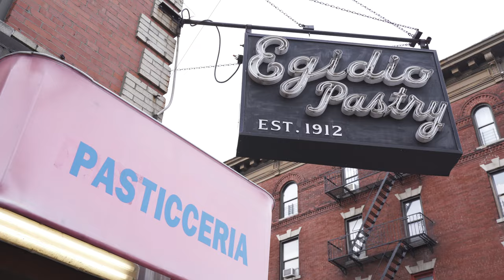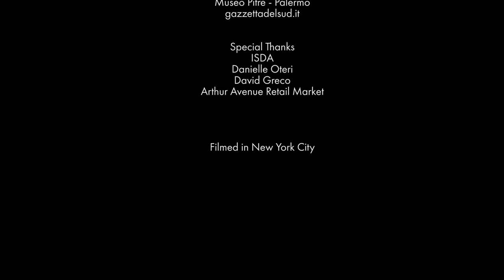Italian American Christmas Essentials on Arthur Avenue in the Bronx, NY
Buon Natale Everybody!  There is no better night than Christmas Eve in Italian America! Its the night every Italian American waits for... The Feast of the Seven Fishes... a Christmas Eve celebration so grand that Christmas Day itself is almost a let down. Whichever seafood delights your family serves, this year, why not let Rossella Rago, Patrick O'Boyle and John M. Viola, co-hosts of "The Italian American Podcast", take you on a special trip to Arthur Avenue (the famed Little Italy in the Bronx, NY) to share their list of the Essential Elements for an old-fashioned, fun-filled Italian American Christmas.  From getting the right fish to what to do with all the leftover Panettone, they're bringing out friends and experts to make sure you and your famiglia have everything you need to have s very very Buon Natale!

"Greetings From Italian America " is presented as a joint project of The Italian American Podcast and The Italian Sons and Daughters of America (ISDA), one of the nation's most important organizations for Americans of Italian descent. Each month, we'll explore the people, places, and peculiarities of the Italian side of America, bringing the heart of the Italian American experience to 25 million Italian Americans, and to the wider world... delivering history, discussion, examination, and connections with smarts, heart, and a lot of laughs!

Visit our websites and social media for more information-

Directed by Joe Minnella

Executive Producer Basil Russo

Producers John M. Viola, Rossella Rago, Pat O'Boyle and Joe Minnella

Narrated by John M. Viola

Hosted by John M. Viola and Rossella Rago

Director of Photography and Editor Joe Minnella

Featuring original music by Be Still Earth, Dresden, The Flamingo, Liberty, and Dream Lamp  (Soundstripe)

Also featuring music by Kevin Macelod "We Wish You A Merry Christmas

Dominick The Donkey
Performed by Vince Tassa and The Neapolitones
Composed by Ray Allen, Sam Saltzberg, and Wandra Merrell

Special Thanks
ISDA
Danielle Oteri -Arthur Avenue Food Tours
David Greco - Mike’s Deli
Cosenza’s Fish Market
Egidio Pastry Shop
Cerini Coffe & Gifts
Marie’s Fresh Roasted Coffee Beans & Gifts
Boiano Foods
The Arthur Avenue Retail Market

Filmed in The Bronx, New York City